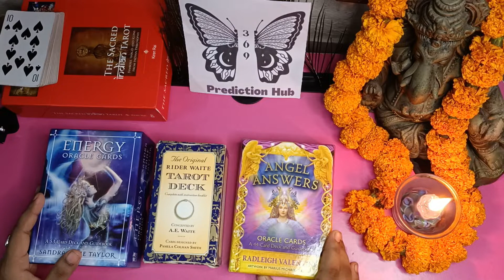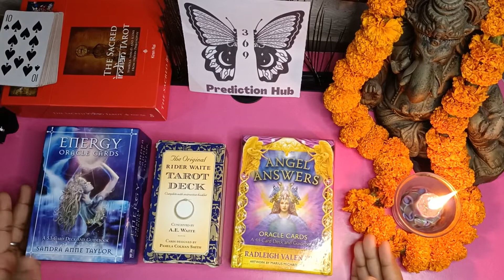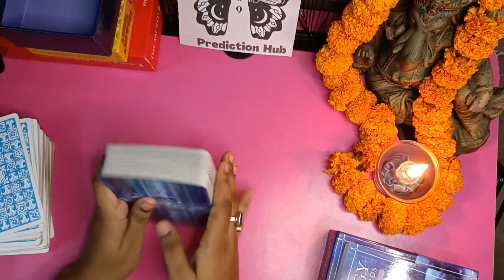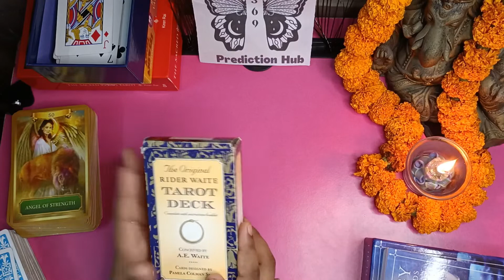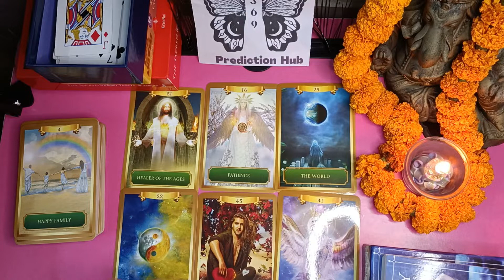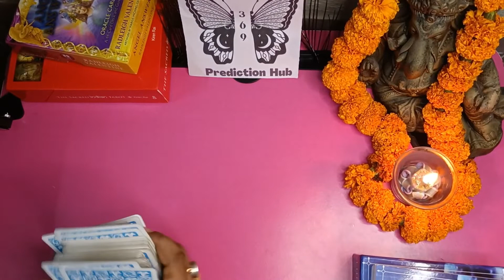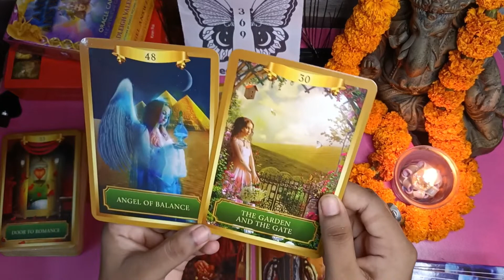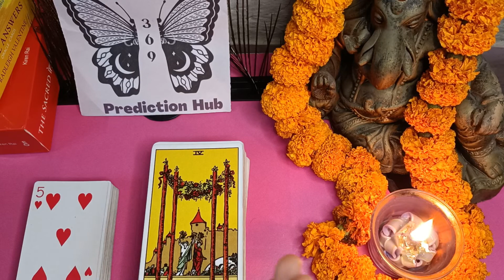HINDI - BLESSINGS FROM LORDS GANESHA WITH SPRITUAL REMEDY. TAROT , ORACLE PREDICTION. 31STAUGUST,22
A WARM WELCOME TO ALL OF YOU 💖💫.
WELCOME TO ALL BEAUTIFUL SOUL 💖♥️

⏩TOPIC: GOOD NEWS AND BLESSINGS FROM LORDS GANESHA WITH
GANESH CHATURTHI SPECIAL REMEDY ✅

⏩TIMESTAMP ✅

1. Choose a pic/ Deck: 09:54
2. pile1: 10:00
3. pile2: 21:53
4. pile3: 31:42
5. Spritual Remady: 40:22

⏩ SPRITUAL REMADY INGREDIENTS ✅
1. for late marriage: 5 haldi gat
2. for job / financial stability: some durba
3. for paid loan: 5 pan pata
4. for health issues: 21 jagri laddu
5. for love/ relationship issues: 2 rose flower.

❤️WELCOME ❤️
TO ALL BEAUTIFUL SOUL 💖
♥️WELCOME ♥️
TO THE SPRITUAL SCIENCE 💖.

369 PREDICTION HUB 👤
1. Cards Reading Expert
2. An Astrologer or Counsellor at *Astrotalk*
3. Spritual Remady Expert.
4. A Healer, An Empath, A Clairvoyance, A Performers.

369 PREDICTION HUB PURPOSE:✅
Help People to Design Their Better Future 💙💫.

*All Reading are Sprit- Guided and intuitive as well*🔮

CHANNEL CONTENT ✅
1. Different Types of Predictions.
Tarot ⏩ Oracle ⏩ Candel wax⏩ Runes ⏩ Psychic etc.

Ganesh chaturthi special tarot reading
Ganesh puja
Ganesh ji Blessings tarot card reading
tarot reading Vedio
111
2222
333
wheels of fortune 🔮🪬
kaya blessings milna wala hai
good news, blessings from lord Ganesha